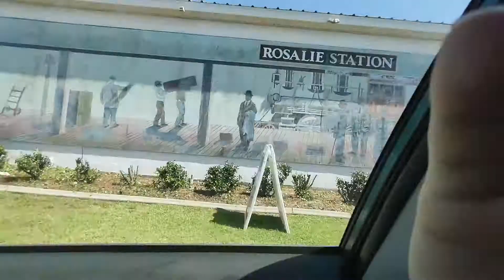May 27, 2022